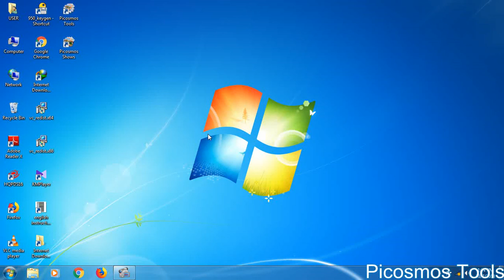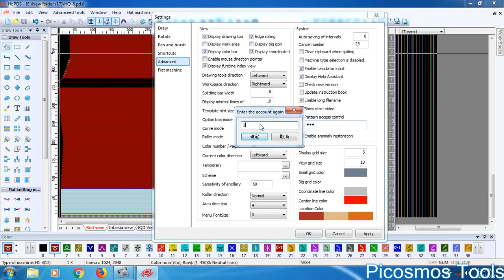Access Control Password System video HQ PDS Pattern Sweater HQ-PDS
Access Control Password System video HQ PDS Pattern